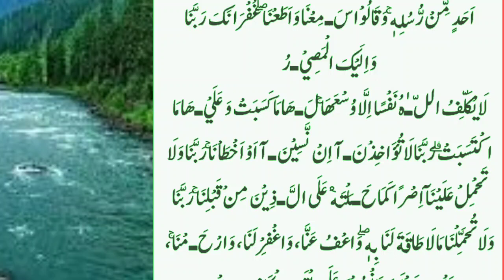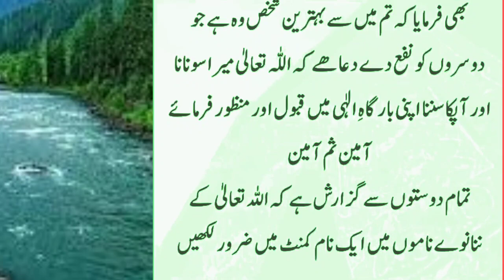Islamic wazaif | in 2 Ayat ko Allah ny apne Hatho sy Likh Kar Farmya | دو آیت کا مجرب وظیفہ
knowledge information